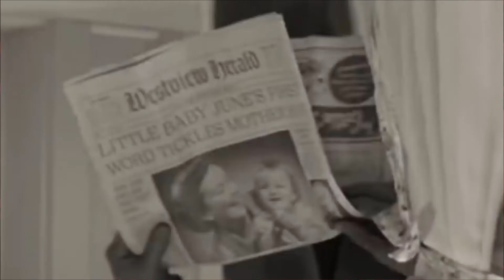MAIS MUTANTES?!? - O easteregg MAIS IMPORTANTE e SEGREDOS do trailer de WANDA e VISÃO!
COMPRE DINASTIA M AQUI!

O trailer de Wanda e Visão veio cheio de segredos e eastereggs! E neste video eu falo um pouco dessa nova série da Marvel, a série WandaVision, onde a Feiticeira Escarlate (Wanda, Elizabeth Olsen) cria uma realidade onde tem filhos e é feliz. E quando essa magia acabar, ela dirá "sem mais mutantes" (a famosa frase NO MORE MUTANTS). Ou ela criará uma relalidade com os primeiros mutantes no UCM?

Ah, me segue lá no instagram!

Equipamentos que eu uso:
CÂMERA KIT
LENTES e
RING LIGHT